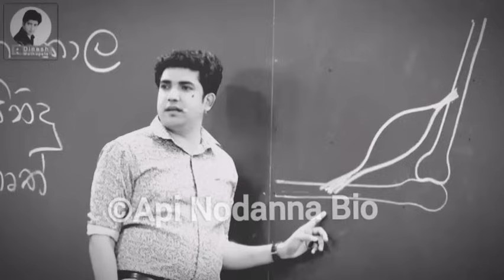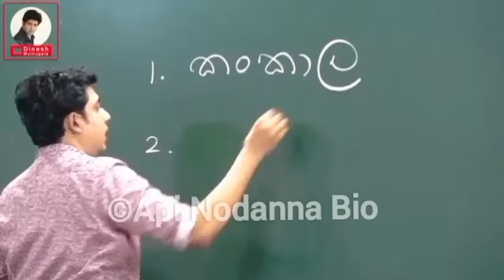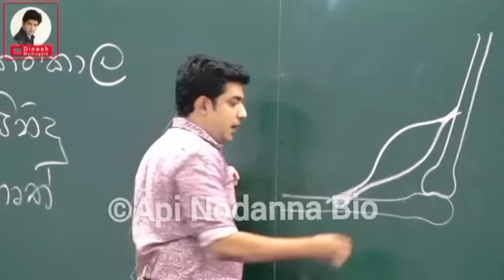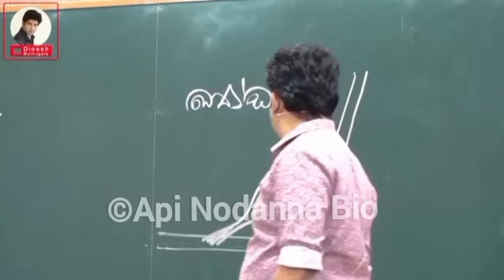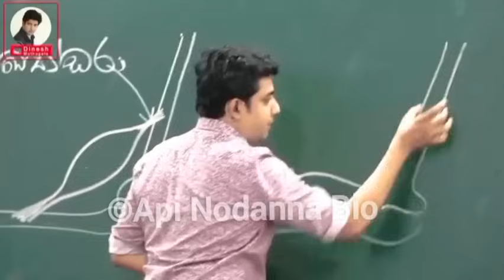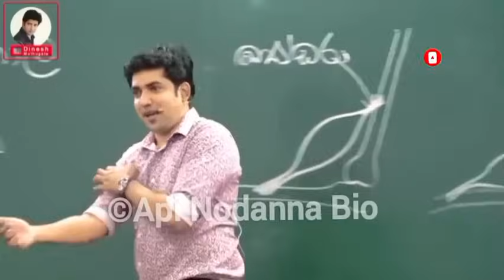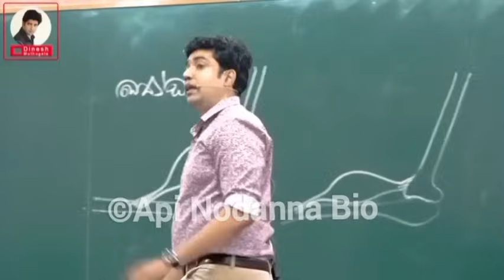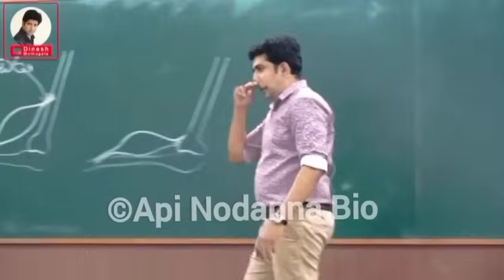අතෙහි විශ්මිත😲 ක්‍රියාකාරිත්වය| Dinesh muthugala sir | Science education | function of hand muscles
📌. නින්ද නොයන Bio පංතියේ සෞන්දර්යාත්මක චාරිකාව "Api Nodanna Bio"😊

📌.ජීවිතයට Biology😊🌴🧬

Dinesh muthugala / Dinesh muthugala sir / muthugala sir / 2025 theory /  Biology class / science education / muthugala sir biology / science and technology/dinesh muthugala

⚠️️⚠️️⚠️️🚫🚫අවදානය පිණිසයි🚫🚫⚠️⚠️️⚠️️⚠️

⚠️.Api Nodanna Bio යූ ටියුබ් චැනලය මුතුගල සර්ගේ Official යූ ටියුබ් චැනලයක් නොවන බව කරුණාවෙන් සලකන්න.

⚠️.Api Nodanna Bio යූ ටියුබ් චැනලය මුතුගල සර්ගේ Online ක්ලාස් යන "ළමුන්" විසින් හුදෙක්ම අධ්‍යාපනය සහ විනෝදය උදෙසා සිදුකරගෙන යන ලද්දක් බව කරුණාවෙන් සලකන්න...🙏⚠️